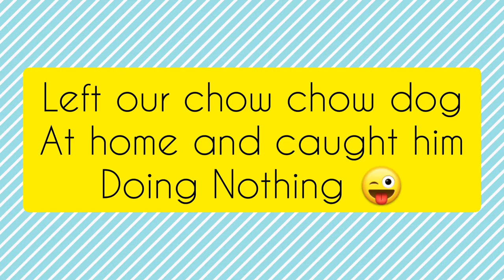Life with a Chow Chow | Lazy Dog Caught on CCTV | John Wick The Chow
For those times we are not at home,
we are worried if John Wick is doing fine especially when he got sick 😷
When he is on the road to recovery,
and we have to return to work as well,
we bought CCTV cameras so we can check up on him.
We also wonder what is he doing when he is home alone,
turns out he just sleeps a lot 😂
and when he is awake, he does the most random and cute things 😍

We have lots of cute pics and footages of him and decided to share them 🤗

Enjoy and spread happiness ❤